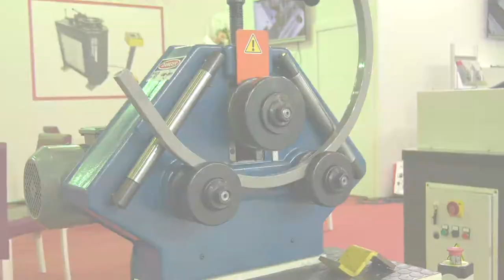Karbend MB 30 Profile Bender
Karbend tarafından üretilen MB 30 Profile Bender